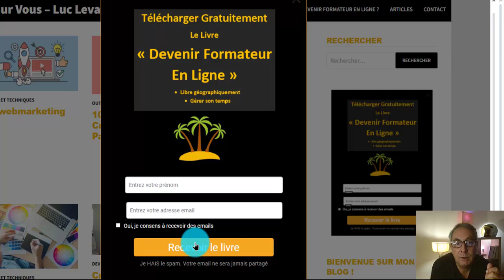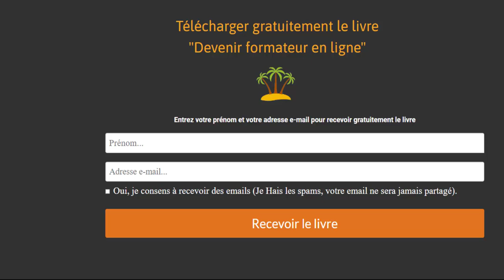Side business - Un bon formulaire de capture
Mon outil de formateur en ligne pour héberger et vendre les formations